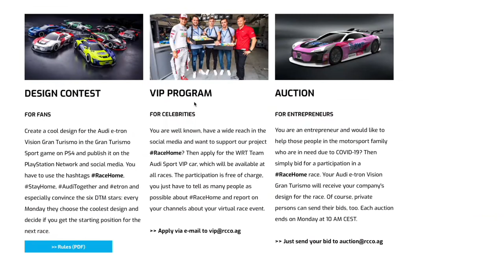RaceHome – so könnt Ihr gegen echte DTM-Piloten antreten!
Bei der RCCO RaceHome Charity Racing Series auf der PlayStation 4 treten die sechs aktuellen Audi-DTM-Piloten einmal pro Woche immer dienstags bei virtuellen Rennen mit dem Audi e-tron Vision Gran Turismo gegen sechs SimRacer an. Das Beste daran: Du kannst selber mitmachen und Dich auf der Rennstrecke mit den DTM-Stars Loïc Duval, Jamie Green, Nico Müller und Robin Frijns, René Rast und Mike Rockenfeller messen – und das für einen guten Zweck.